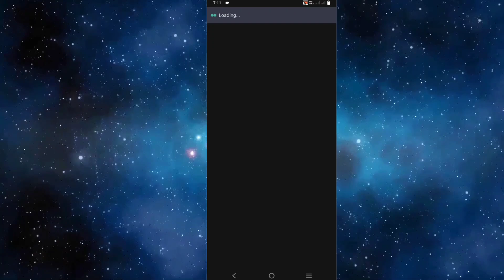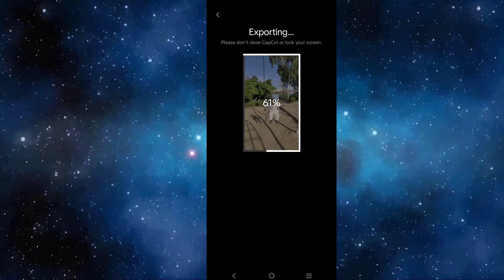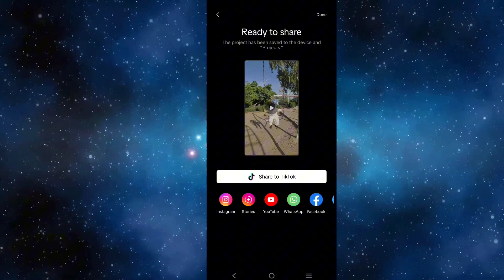Capcut Connect to the Internet and try again Problem Fix | Capcut Video Export Problem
Capcut Connect to the Internet and try again Problem Fix | How to Solve Capcut no Internet Problem